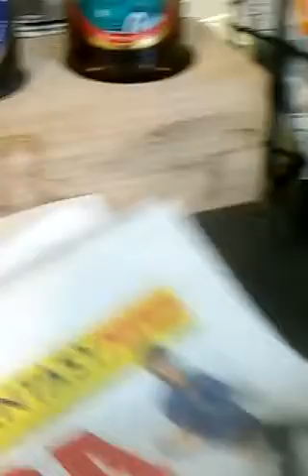Jota now p 1